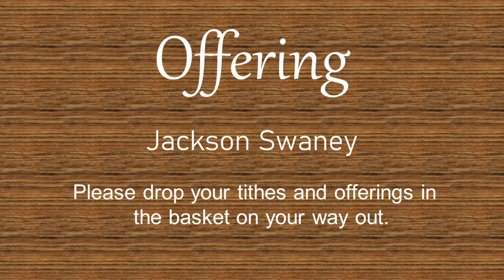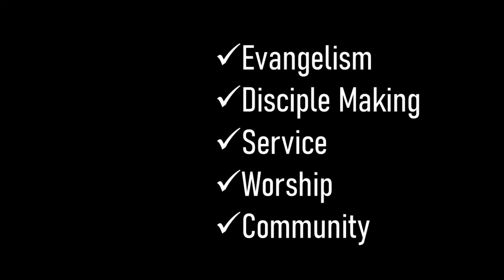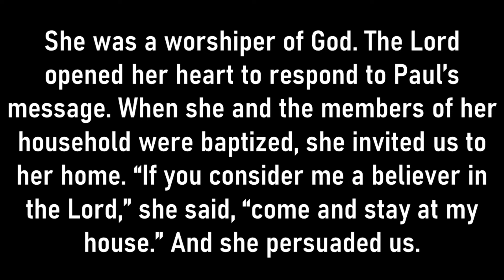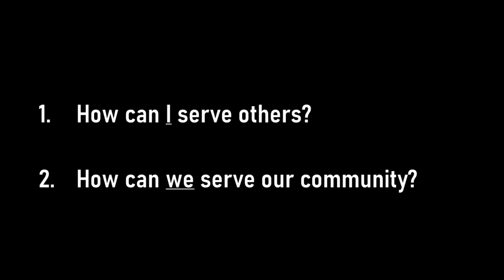What On Earth Are We Doing? - Service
Sermon recorded on Sunday, September 11th, 2022
Sermon Passage: Acts 16: 13-15

Mountain View Church of Christ (Christian) is located in a rural community 5 miles south of Maryville, Tennessee near the foothills of the Smoky Mountains. We learn about the Word by studying the Bible.

The ministry of MVCC is to spread God's word through example, love and prayer. We believe that each person can share in this ministry by giving of their unique gifts to others. We welcome guests to join us in worship and song each week.

The first Mountain View Church of Christ (Christian) building was completed in 1906 and the church was formally organized in October, 1907. From the beginning, faithfulness to the preaching and teaching "the whole counsel of God" was very important.

During the early years most of the preachers were students who came from Johnson Bible College in Knoxville on the weekends to teach and to preach. Around 1930 James Spencer Holland was hired as the first continuous minister of the church while still a student at the college. He served as the minister for 23 years.

The present building was built in 1955 on the former Christy Hill School property.